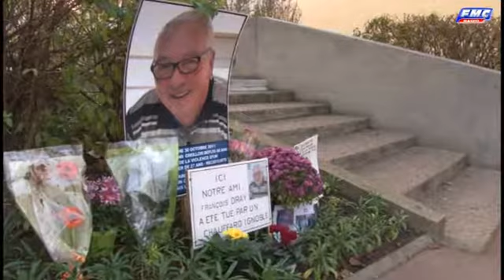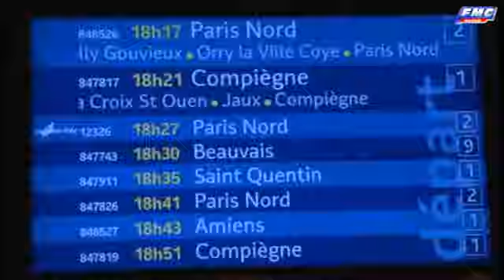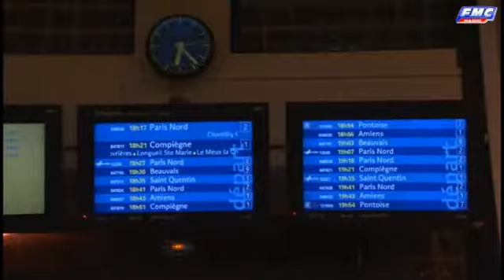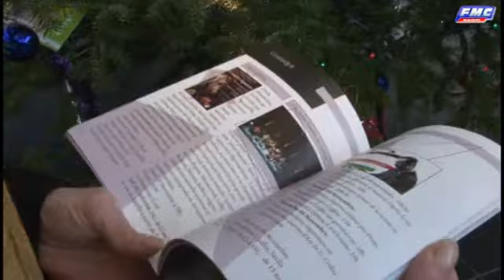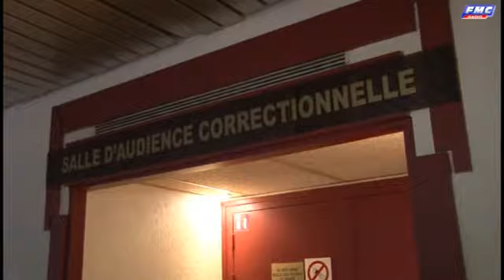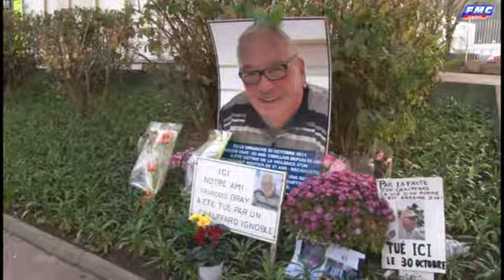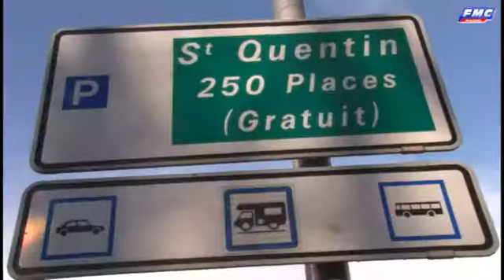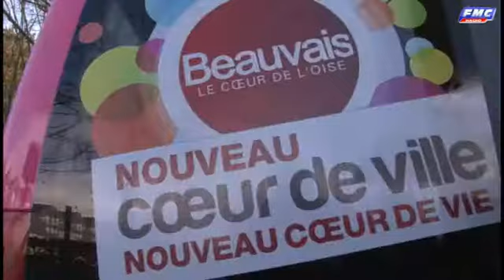FMC TV Oise - Edition du 16 décembre 2011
Zoom sur les changements d'horaires à la SNCF. Acti'Femmes récompense les créations d'entreprises.Découvrez le Gratuit Bus de Beauvais. Manifestation des enseignants contre le projet d'évaluation. Le chauffard de Creil condamné à 4 ans de prison ferme.